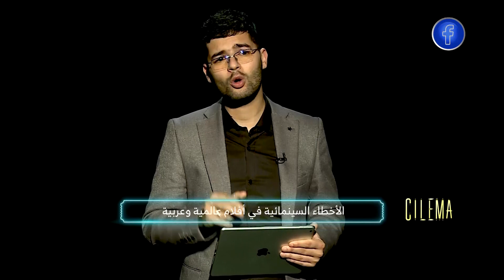سيليما | حتى أشهر فيلم سينيمائي لم ينجو من خطأ فادح أثناء التصوير..أين وقع ؟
EchoroukNews
HD 10992/5000
SD 10921/27500/V